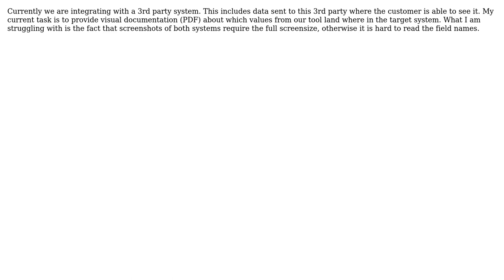Software Engineering: How to write documentation about field correlations?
With thanks & praise to God, and with thanks to the many people who have made this project possible! | Content (except music & images) licensed under CC BY-SA | Music | Images & others | With thanks to user Christophe user Alexander Burgmann and the Stack Exchange Network Trademarks are property of their respective owners. You are responsible for your own actions.